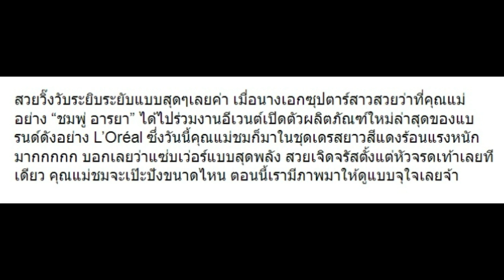10 ภาพ "ชมพู่ อารยา" คุณแม่ลูกแฝดออกงานวันนี้ สวยเจิดจรัส ตั้งท้อง 5 เดือน!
10 ภาพ "ชมพู่ อารยา" คุณแม่ลูกแฝดออกงานวันนี้ สวยเจิดจรัส ตั้งท้อง 5 เดือน!